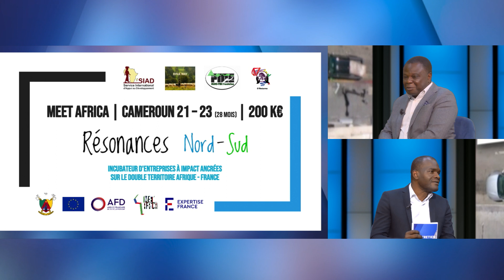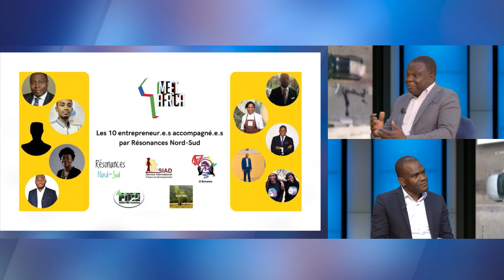Comment accompagner la diaspora africaine dans le développement de l'entreprenariat ?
Comment rendre productif l'investissement des porteurs de projets africains ? Olivier Bossa est le Président du Service International d'Appui au Développement.

OlivierBossa, SIAD, diasporaafricaine, resonancesnordsud, cameroun, entreprises, pades